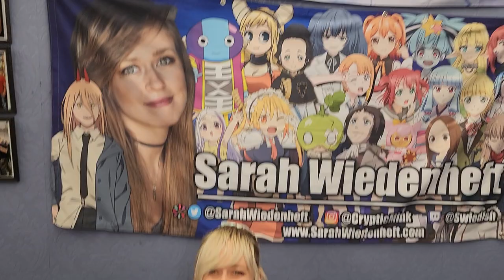Sarah Wiedenheft Anime Voice Actor opens 2 Mystery Dragon Balls April 4, 2023